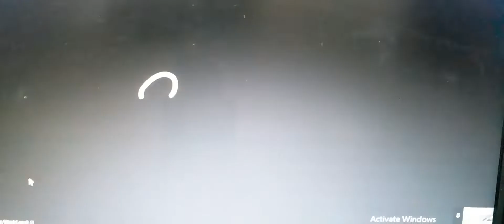Chiến sự Đôn Bát: Cục gân đảo Rắn khó ăn, Kế theo Đôn Bát khó nhằn bỏ rơi..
Chiến sự nay đã thế rồi,
Rút lui chế ngự giữ thôi vẹn toàn..
Rút về nhà sẽ vạn an,
Ngoài kia đánh đấm ngập tràn hiểm nguy...